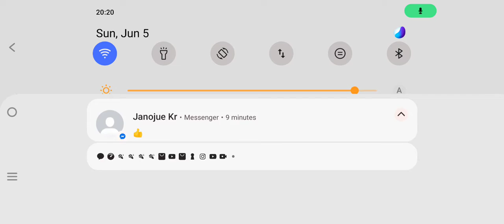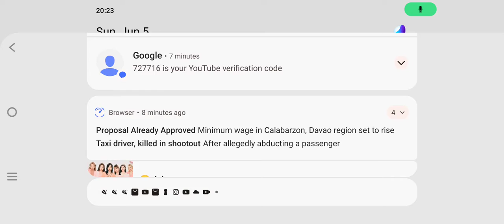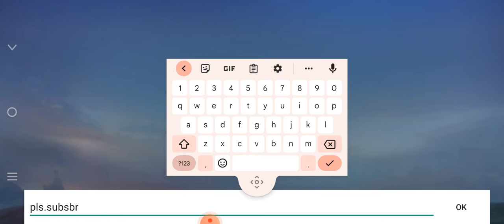Moontoon naman e. nkakainis ka 😭😭😭😭 ROMNICK SERVANDO